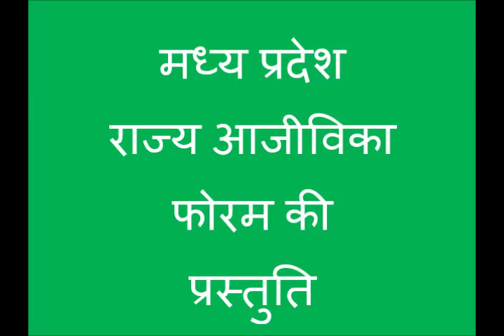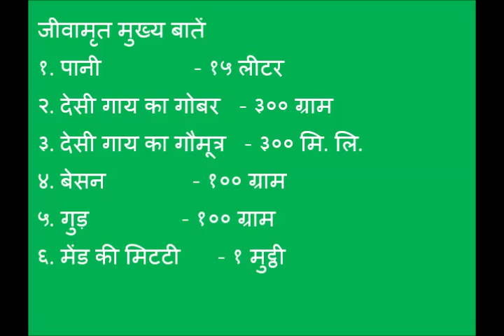Jeevamrut FAQ_Hindi_MPSRLM_Barwani